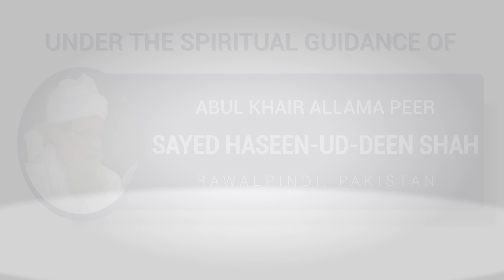Darul Uloom Pretoria Graduation 2018 Promo (English)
The Darul Uloom Pretoria, on the completion of its 29th Academic year, will host the Annual Graduation of Ulama & Huffaz, along with a number of other special annual events, Inshallah. The events will include the inter-student competition final, a programme at the Dawah Centre, Meeladun Nabi + Giyarwee Shareef + Urs Mehro Raza and, of course, the graduation ceremony. Scholars, Qurra, Naat Reciters, Dignitaries, Diplomats and prominent members of the Islamic academic and Muslim business communities from multiple nations of the world will be in attendance. Each event will be streamed live on this page

Please attend this event to show your support to these graduating Ulama and Huffaz and share any experiences related to this event here